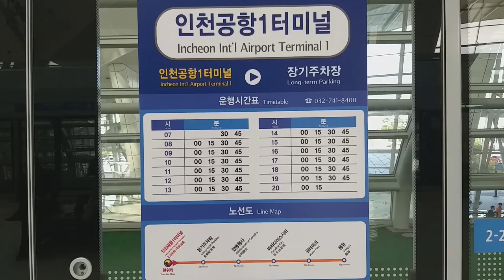[ 쯔리박(つり朴) ] 대매도량교 숭어낚시 도전해보기 (대매도량교 숭어낚시,용유도낚시,영종도낚시,인천낚시포인트)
첫술에 배부르겠냐만은 ㅜㅜ 젠장...
암튼 잡을때까지 도~~전~~~ !!